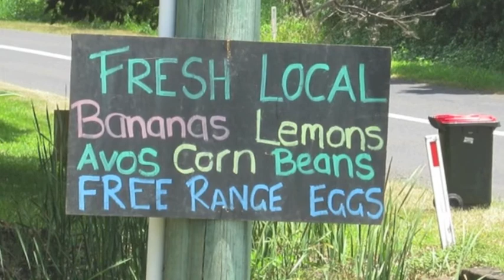the creek stall with music.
The Creek Stall at Clothiers Creek Rd
Clothiers Creek NSW Australia